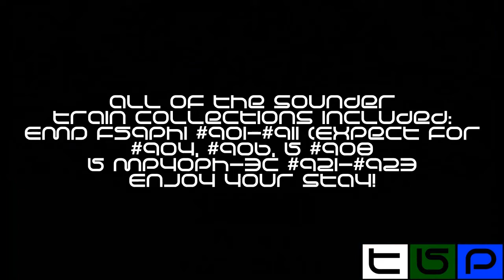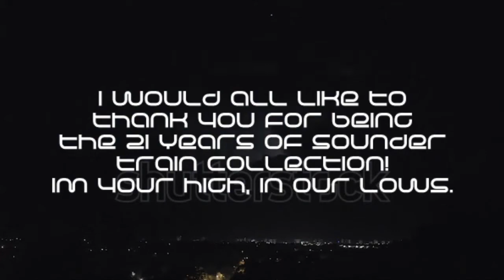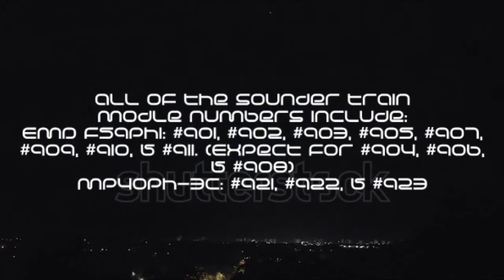The 21 Years of Sounder Train Collection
I'll Proud to Begin The 21 Years of Sounder Train Collection!
All of the Sounder Train Module Numbers Include:
EMD F59PHI: #901, #902, #903, #905, #907, #909, #910, & #911 (Expect for #904, #906, & #908)
MP40PH-3C: #921, #922, & #923

These are the Sounder Trains that was taken from Kent/Auburn Stations and Other Places!

As we Celebrates the 21st Anniversary of The Sounder Train Collection!
Sounder Train was started on September 18th, 2000 and it Celebrates 21st Anniversary on September 18th, 2021.

Inspired by the Channels of Youtubers:
At The Crossing Productions
OfficerFourMan
Pacific Northwest Railfanner
Puget Sound Railfan
Subpowerzero66
and TrainFlighter.

You can share it with Mom, Dad, and Prince.
But, Please Read In the Comments Below!

iiVlogHololive / Trains&Places. Distinguished for the better.